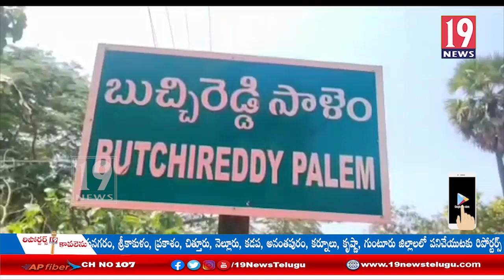పంచేడు గ్రామంలో అక్రమ ప్రభుత్వం మద్యం పట్టివేత: నెల్లూరు జిల్లా